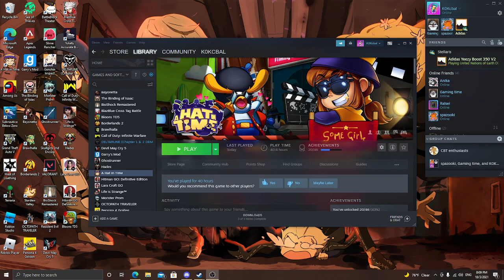gamin wit diferent boys\